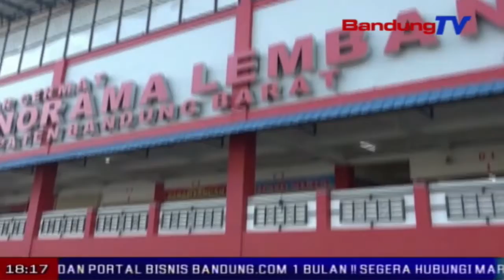Jelang Ramadhan, PEMDA KBB dan POLRES Cimahi Gelar Sidak | SBR | BANDUNG TV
SBR | BANDUNG TV | NIKEN PRATIWI | Antisipasi lonjakan harga bahan pokok jelang ramadhan 2018, plt bupati kabupaten bandung barat, dinas perindustrian perdagangan, di dampingi kapolres cimahi melakukan inspeksi mendadak di pasar panorama lembang, selasa pagi.dalam sidak ini petugas menemukan beberapa harga bahan pokok yang mengalami kenaikan.